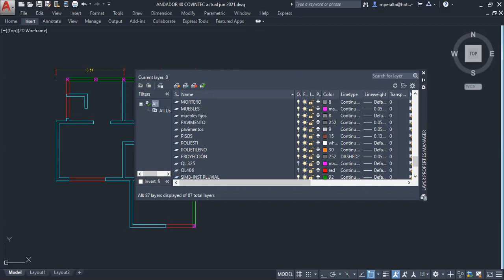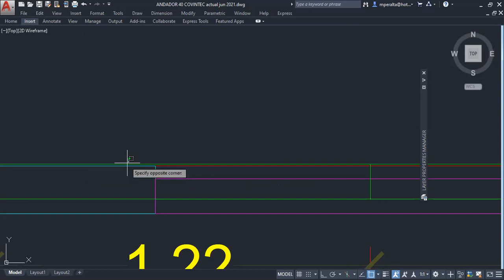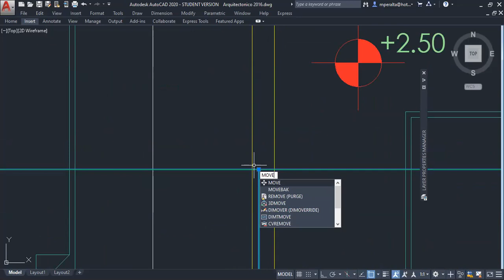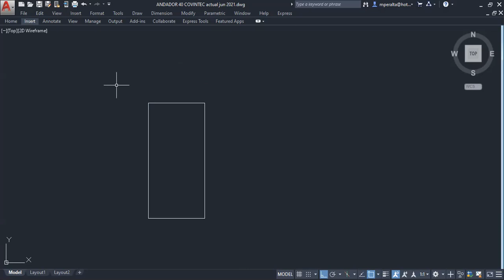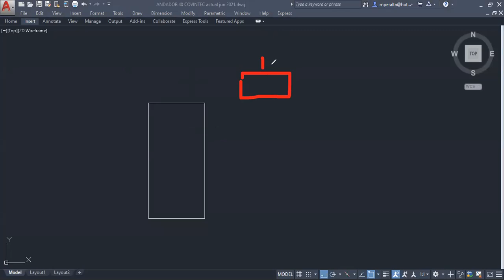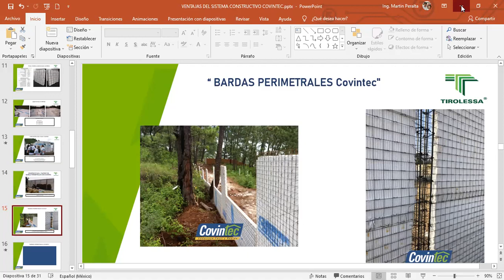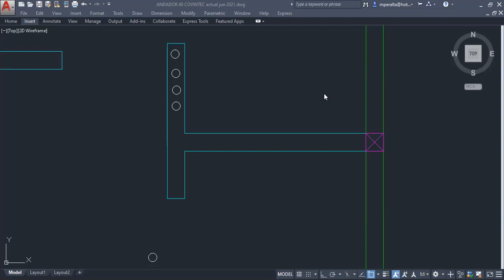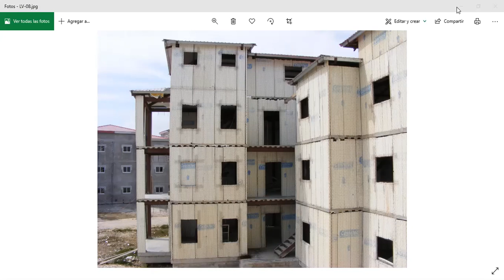Cuantificación de sistemas constructivos.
Aprende a utilizar y practicar estos comandos que son de vital importancia en los trabajos de Autocad.

1.- LINEA (L) (LINE) .- Empiezas a trazar sobre el espacio modelo.
2.- COPIAR (CP) (COPY) .- Copiar un elemento.
3.- MOVER (MOVE) .- Mover de un lugar a otro sobre el espacio modelo.
4.- LAYER (LA) .- Hacer y generar tus proyectos con capas para una mejor visualización.
5.- ROTATE (RO) .- Rotar los elementos sobre el espacio modelo.

Entre muchos mas, que puedes aprender y practicar en cada sección que proponemos...

Asimismo debes de trabajar muy bien las dimensiones de tus planos para identificar si vienen en metros y centímetros o bien están en pies y pulgadas

Cada semana tratamos de dar una asesoría que te pueda servir y lo apliques en tu día a día.